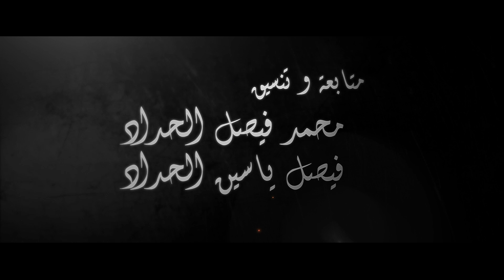الشيخ ربيع السكيني ليلة ٤ جمادى الأولى ١٤٤١ هـ